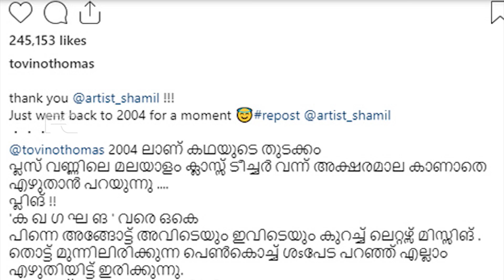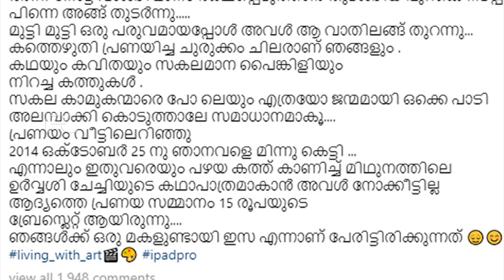ടോവിനോയുടെ പ്രണയം സ്‌കൂളിൽ പഠിക്കുമ്പോൾ വിവാഹം 2014 ൽ കഥയിതാ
Watch ടോവിനോയുടെ പ്രണയം സ്‌കൂളിൽ പഠിക്കുമ്പോൾ വിവാഹം 2014 ൽ കഥയിതാ